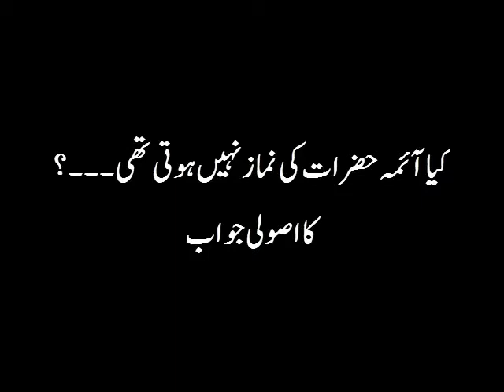Kia Aima Hazrat Ki Namaz Nai Hoti Thi : Engr Muhammad Ali Mirza